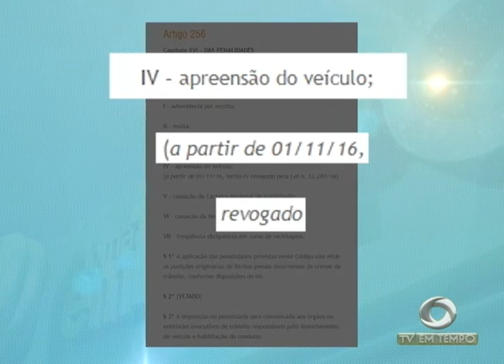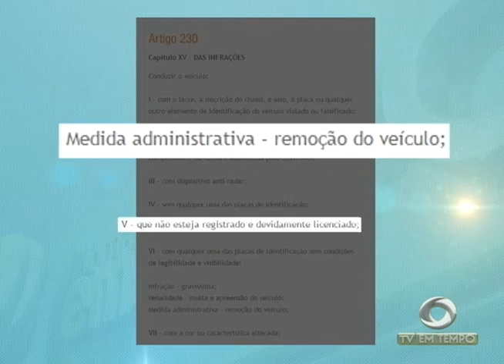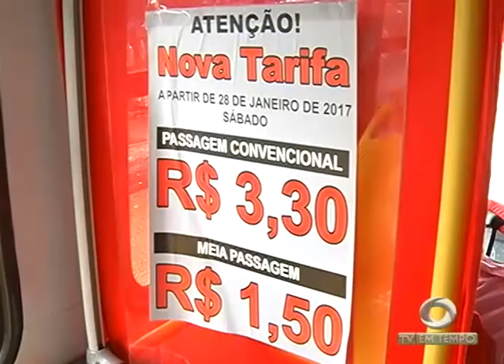Postos de venda de passagens de ônibus lotam um dia antes do reajuste começar a valer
03º BLOCO JORNAL 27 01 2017 - Postos de venda de passagens de ônibus lotam um dia antes do reajuste começar a valer